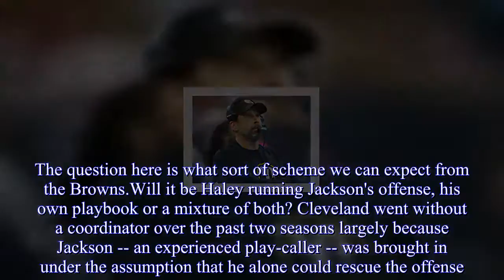Browns hire Todd Haley as offensive coordinator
The Cleveland Browns have landed a new offensive coordinator.The team officially announced on Wednesday that Todd Haley is taking the job.Haley spent the past six years as Pittsburgh's play-caller, but the Steelers decided not to renew his contract following last week's 45-42 playoff loss to the Jaguars.Not helping matters, the 50-year-old Haley reportedly struggled to get along with star quarterback Ben Roethlisberger.A former head coach for the Chiefs, Haley will take over an offense that habitually flat-lined over the past two seasons under coach Hue Jackson.It's unclear if Jackson will retain play-calling duties, but it's impossible to imagine the hyper-experienced Haley joining the staff without full power to call his own plays.His relationship with Big Ben aside, Haley's offense thrived in Pittsburgh, finishing top-10 in points over the past four seasons and consistently whipping defenses with the likes of Antonio Brown and Le'Veon Bell.Cleveland doesn't offer that brand of star power, but the Browns boast a talented offensive line, a handful of playmakers -- Duke Johnson, Isaiah Crowell, Josh Gordon, Corey Coleman and David Njoku -- and a boatload of valuable draft picks.Haley is likely to be working with a rookie quarterback if (and when) the Browns select one with the first- or fourth-overall pick in the draft.The team also houses DeShone Kizer and Cody Kessler under center, but neither have done enough to prevent Cleveland from heat-seeking their choice from the college ranks -- or pursuing a veteran in free agency or via trade.The question here is what sort of scheme we can expect from the Browns.Will it be Haley running Jackson's offense, his own playbook or a mixture of both? Cleveland went without a coordinator over the past two seasons largely because Jackson -- an experienced play-caller -- was brought in under the assumption that he alone could rescue the offense.One win and 31 defeats later, all assumptions have been scattered to the wind.Haley will be given the chance to put his fingerprints on an attack sorely in need of a savior.